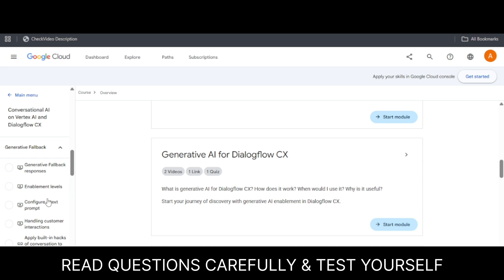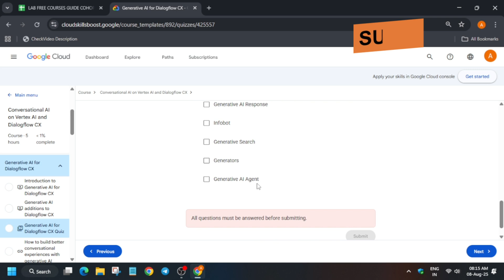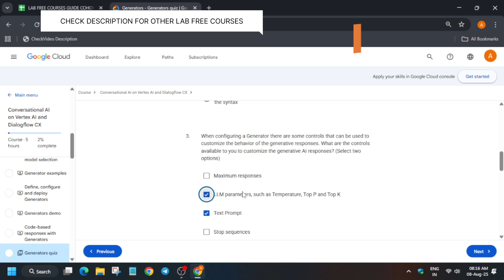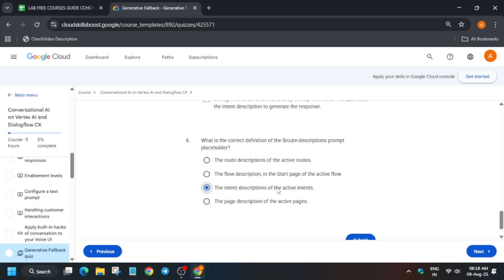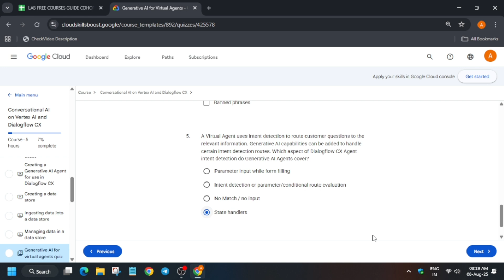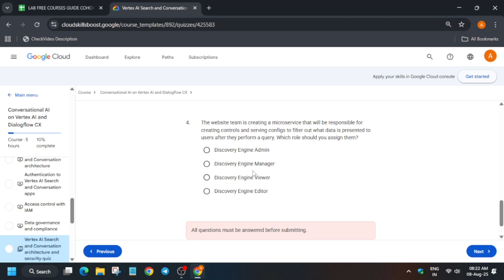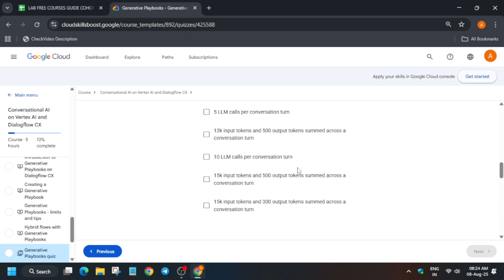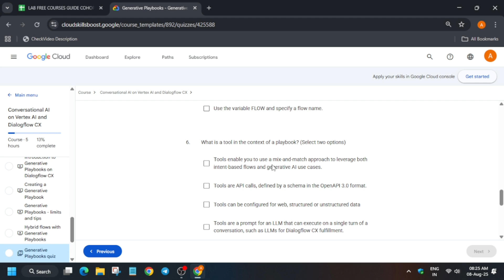Conversational AI on Vertex AI and Dialogflow CX Lab Free Course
Gen AI: Navigate the Landscape| Lab Free Course |Google cloud Arcade Facilitator

🔗 Join the Journey:
📚 Learning Resources

🔍 Common Queries
qwiklabs
arcade facilitator